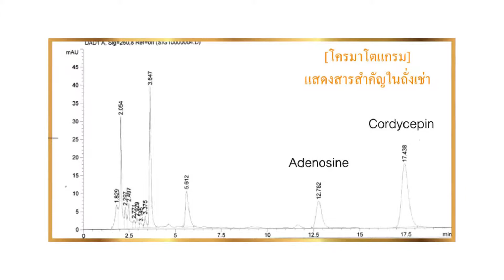22 01 58 ถั่งเช่า edit 27 01 58